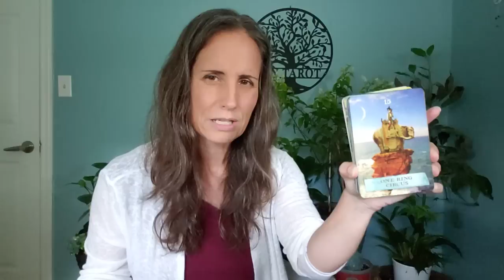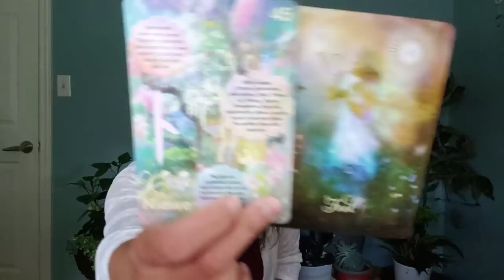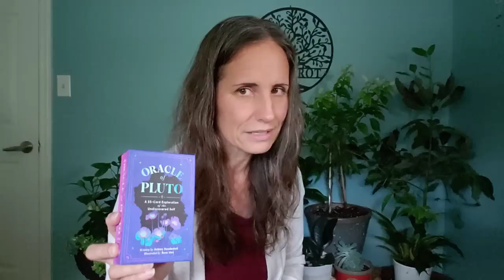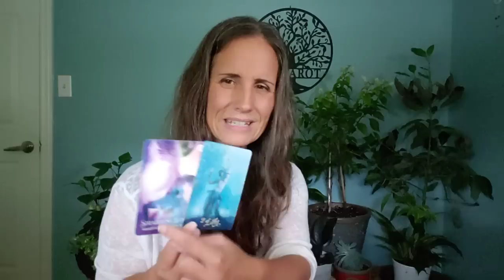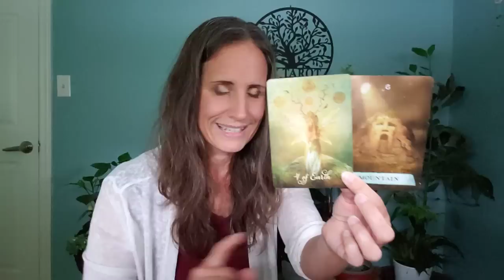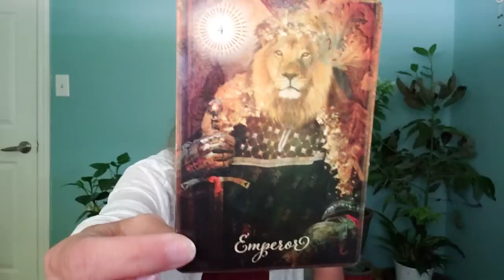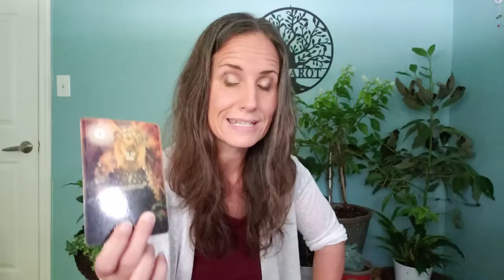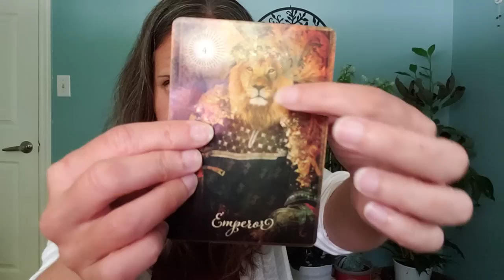Aries - You're becoming luminescent.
Decks:
The Enchanted Map, The Shaman's Dream and The Good Tarot by Colette Baron-Reid.
Liffruma Healing Oracle by Our Collective Oracle available at Liffruma.com